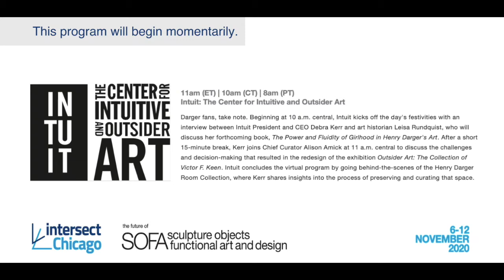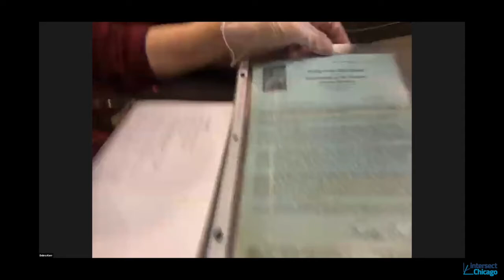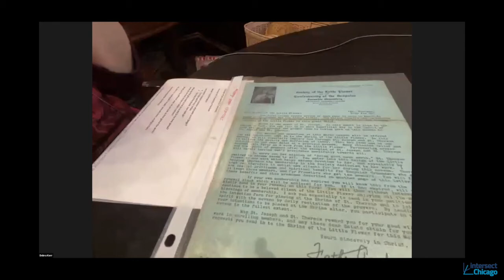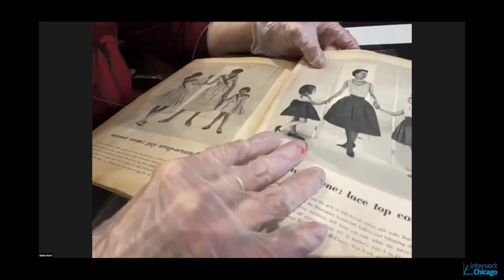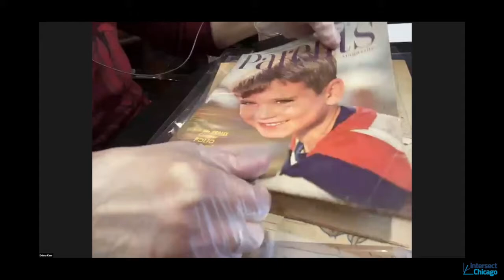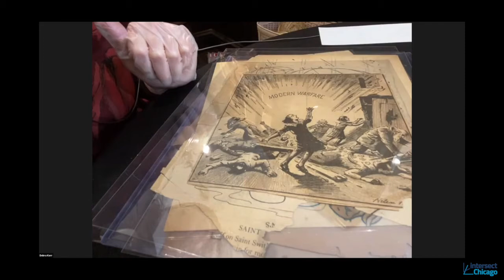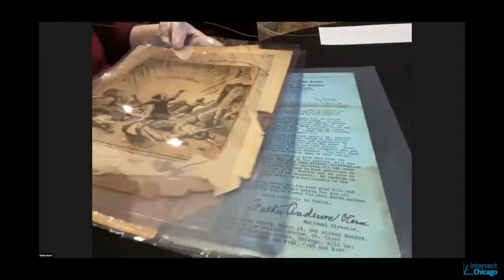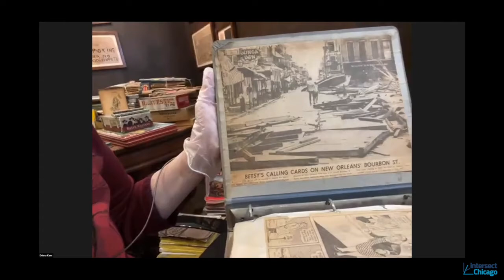Outsider Art Day at Intersect Chicago pt. I: Leisa Rundquist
To celebrate Outsider Art Day at Intersect Chicago, art historian Leisa Rundquist joined Intuit President and CEO Deb Kerr on Tuesday, November 10, 2020, to discuss her forthcoming book, "The Power and Fluidity of Girlhood in Henry Darger’s Art."